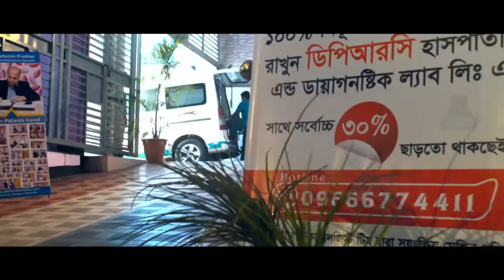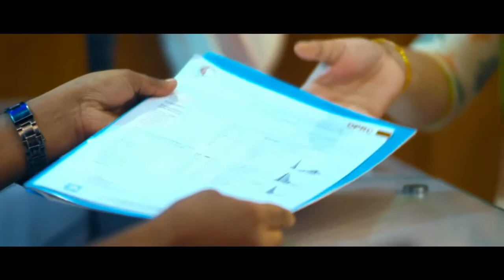হাঁটু ও কাঁধের জয়েন্টে ব্যথা হলে ও ফোলে গেলে কি করবেন? Knee & Shoulder Joint Treatment